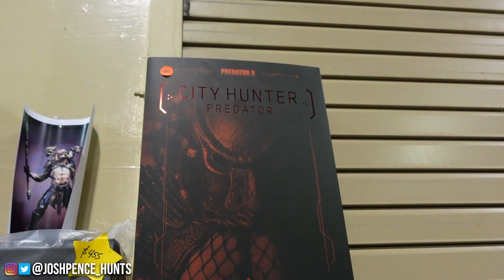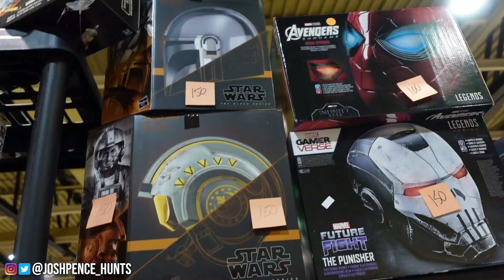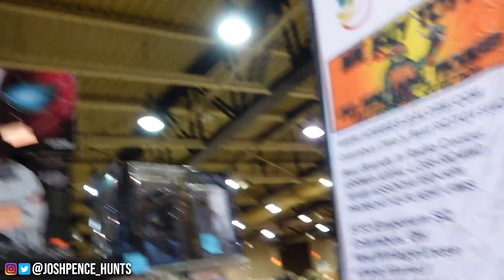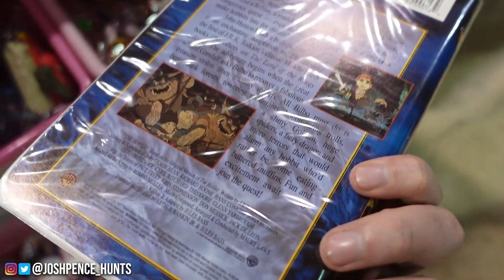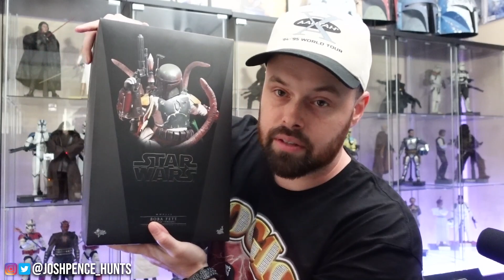TOY HUNTING AT THE BEST TOY SHOW? YOU DECIDE... THIS IS A *MUST SEE* 60,000 SQ. FEET OF TOYS!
Is this the best toy show? You be the judge. This is by far my favorite show of the year.